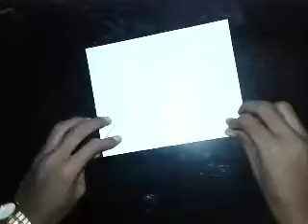How to make paper jet plane at home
Simple jet plane with paper